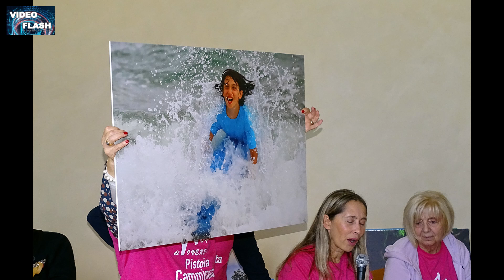Video Flash Serravalle Pistoiese 90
Speciale "Tumori al seno" - Ottobre Rosa